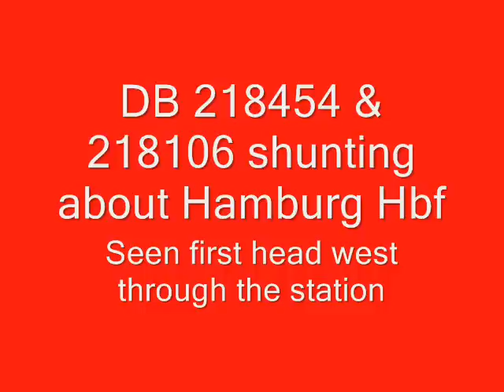DB 218454-7 & 218106-3 @ Hamburg Hbf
A pair of Deutsche Bahn V160/BR218 diesels shunting about Hamburg Hauptbahnhof with a mixed-up rake of double deckers.